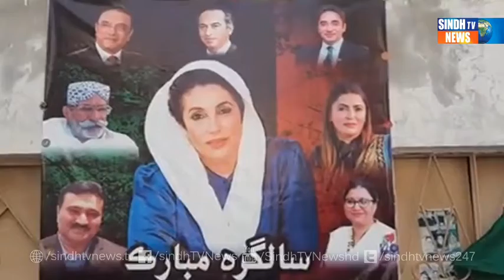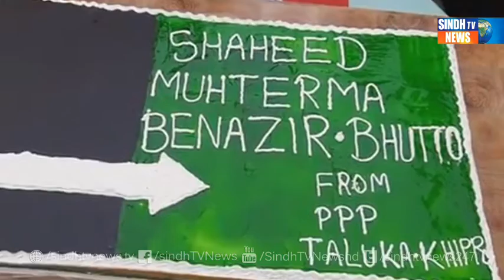Khipro Mai Be Shaheed Benazir Bhutto Ji Salgirah Takreeb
ڪراچي : پيپلز ڊاڪٽرس فورم طرفان شهيد راڻي جي 68 هين سالگره تقريب

Sindh TV News is the "First Ever Sindhi News Channel" providing its viewers latest International,National,Regional, Sports and Showbiz News.